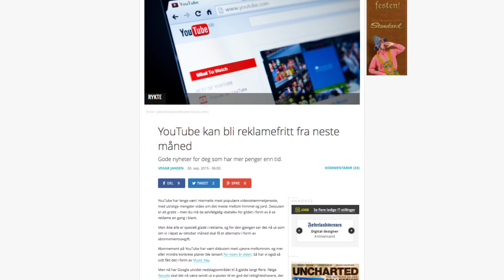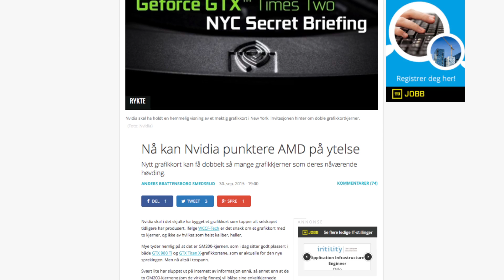Tech Nytt - LG's nye telefon, Reklame fri Youtube? og NVIDIA med ny GPU